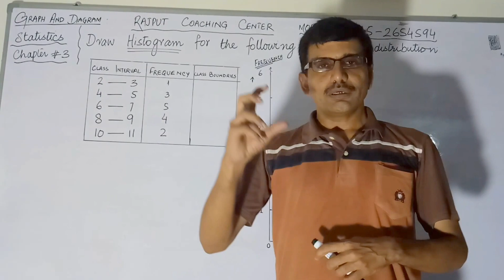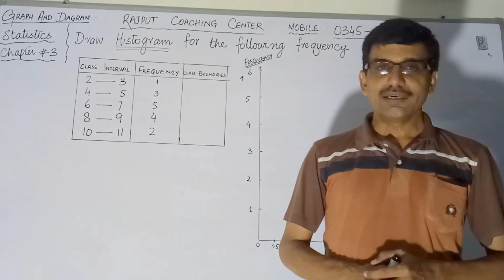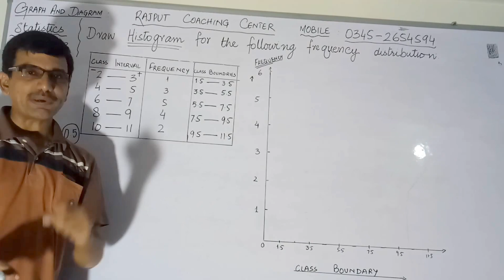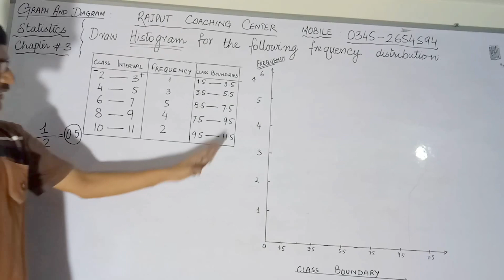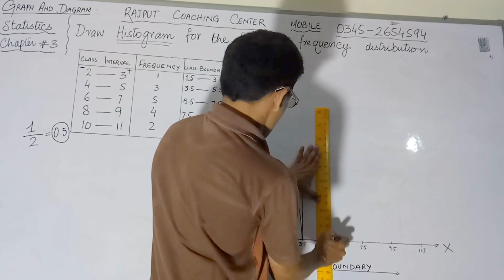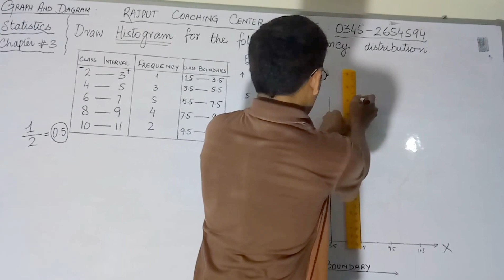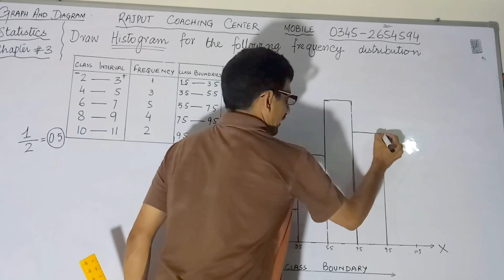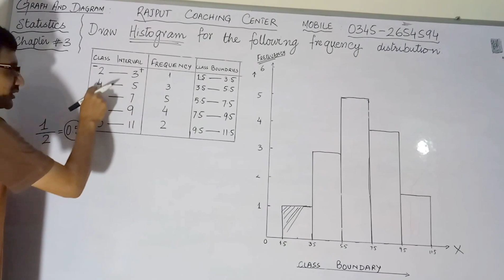Statistics.... chapter#3.....graph and diagram...part 5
In this lecture you can understand how to made histogram. RNR

Second lecture link

Third lecture link

Forth lecture of series